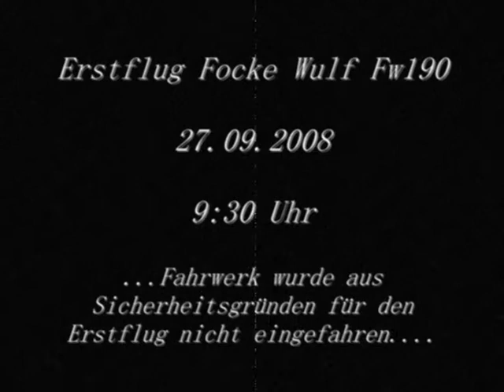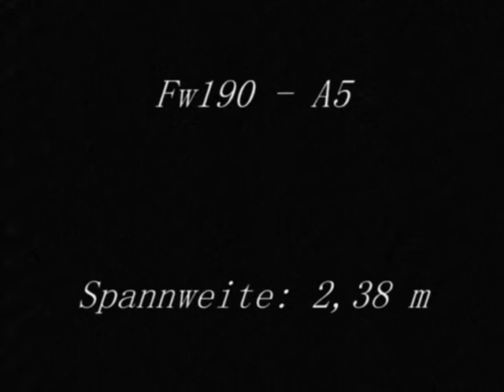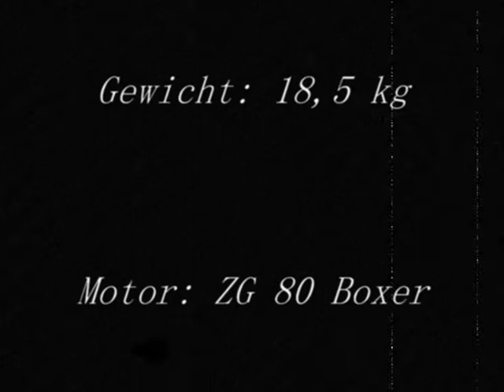Erstflug Vailly Focke Wulf Fw 190 A5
Erstflug meiner Vaily Focke Wulf 190 A5...Maßstab 1:4,5